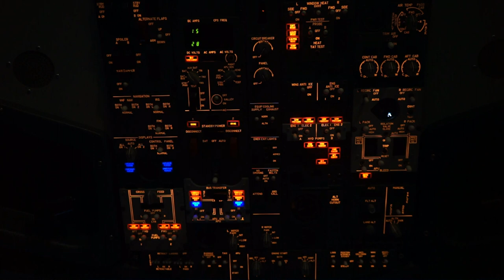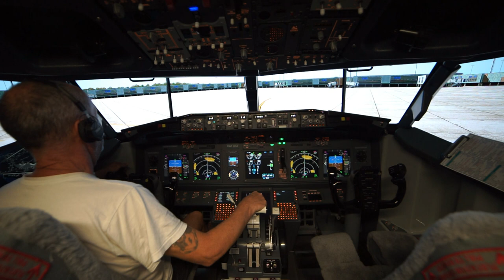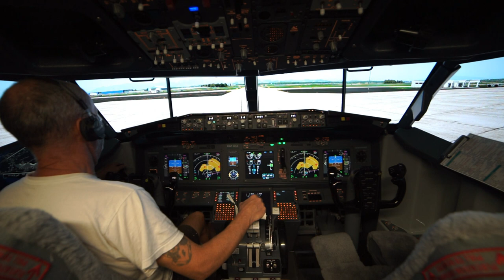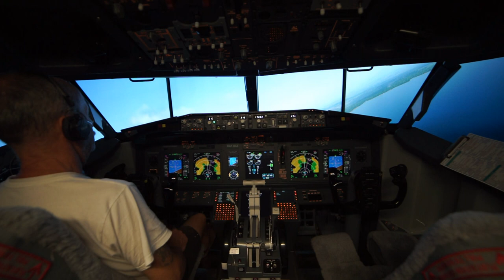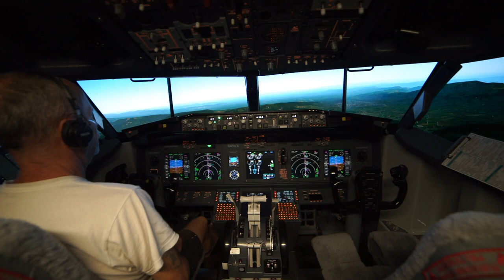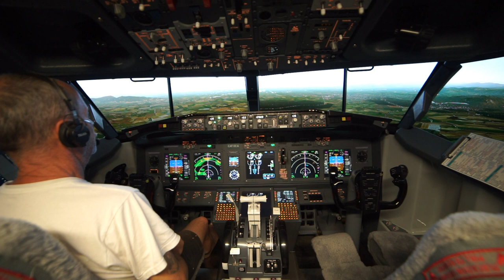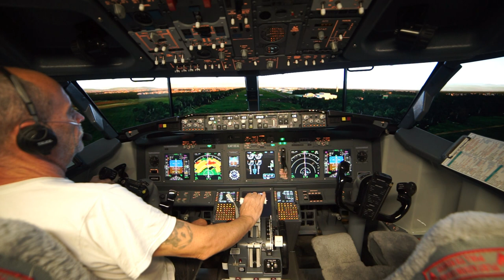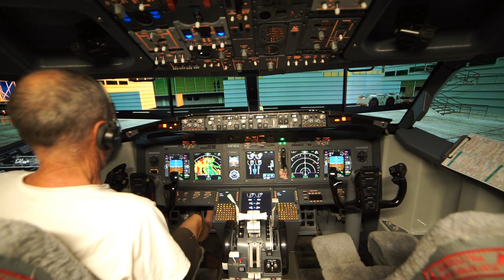Rio De Janeiro (SBGL) to Bogota Columbia (SKBO)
Departing Rio De Janeiro for Bogota. Had a few issues with Zibo's 3.41.rc1.11.public.

Departure page Always locks up when entering rwy 28 and the first sid, don't remember offhand the name now. Second was the A/T disconnecting on its own every now and then.

Looks like I misspelled one of the titles. hahaha. opps.